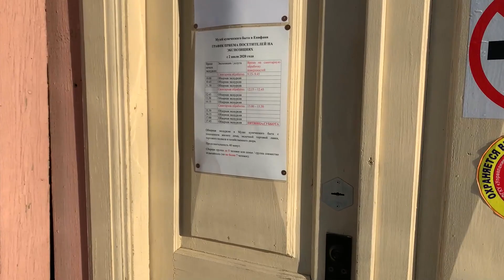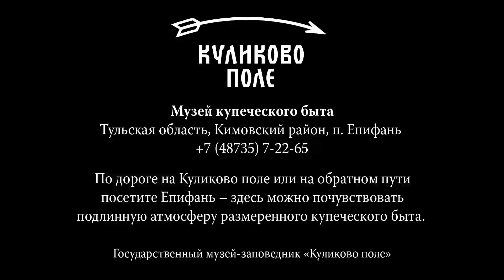Весна в Епифани-2021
Март в "столице" Куликова поля - Епифани